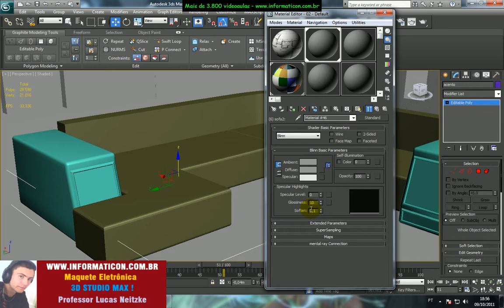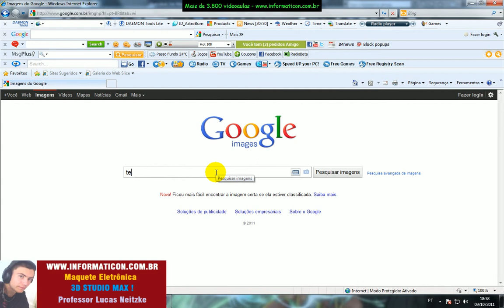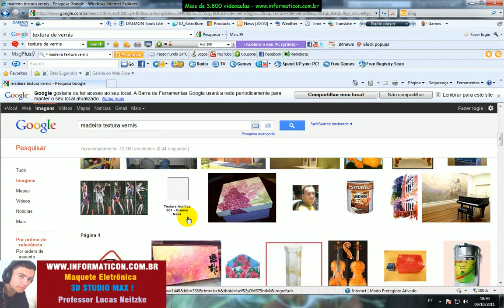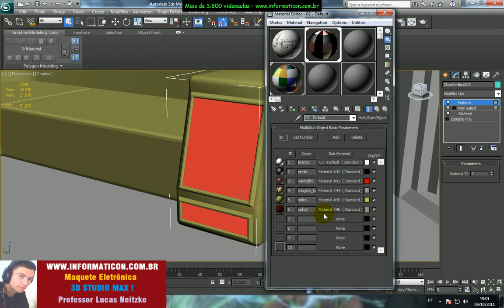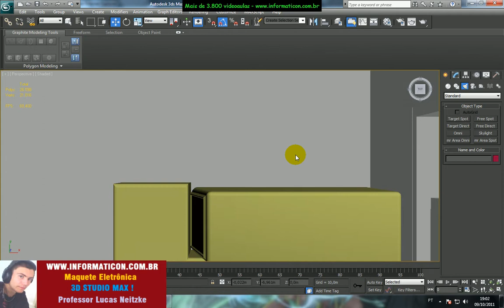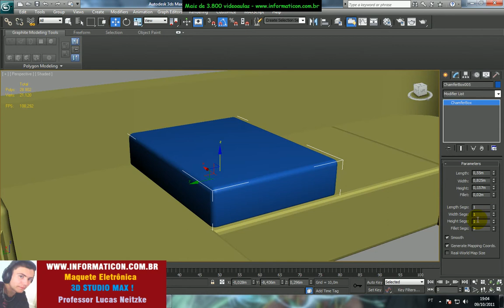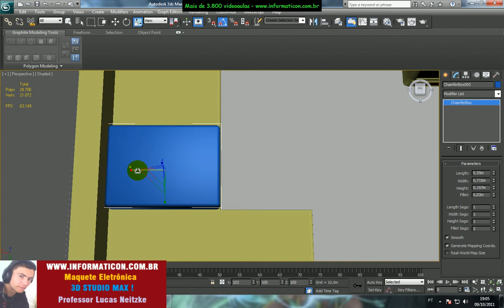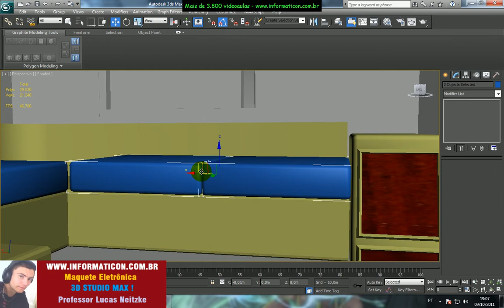lucas neitzke 3D Max aula 523 modelando almofadas